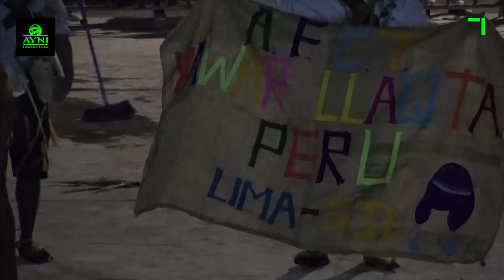Carnaval de Huaccana - Yawar Llaqta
Festidanza: Todas las sangres 2017
Organiza: Raíces Andinas

ESTE AL TANTO DE NUESTRO TRABAJO Y COVERTURA DE EVENTOS